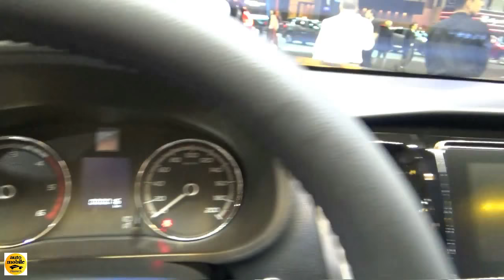2018 Mitsubishi L200 D/C 300 DI-D 5AT Kaiteki - Exterior and Interior - Salon Madrid Auto 2018